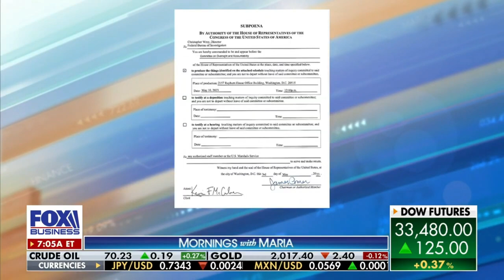Hunter Biden 2023